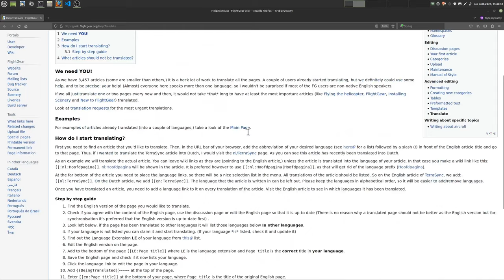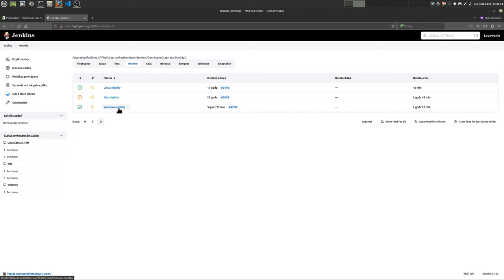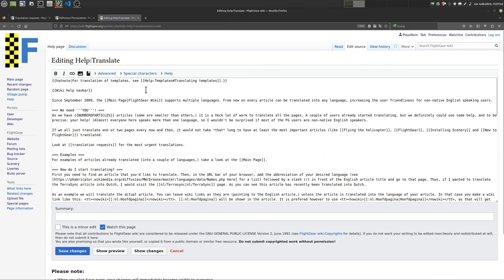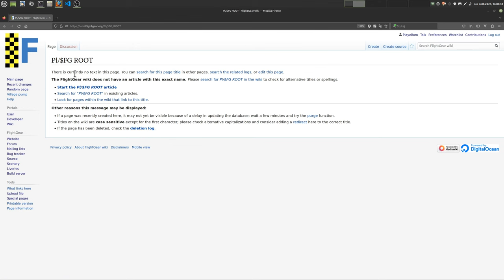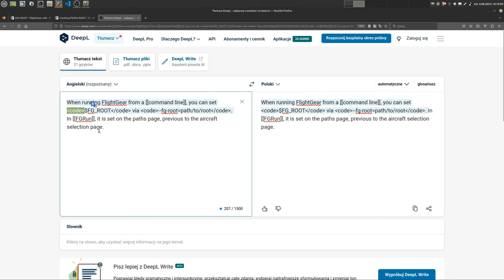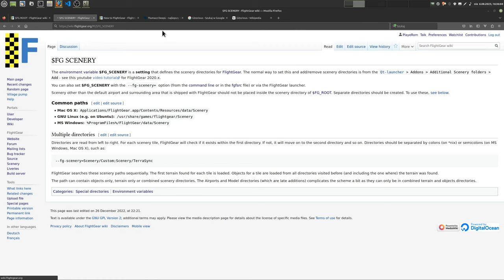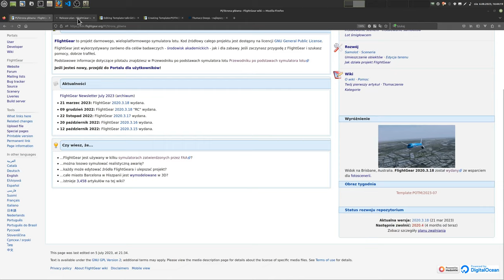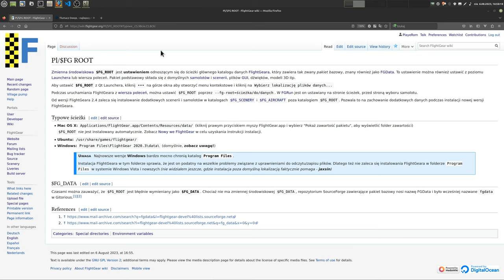FlightGear Dev #6 | Wiki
Jak poruszać się po wiki FlightGeara i tłumaczyć artykuły na polski